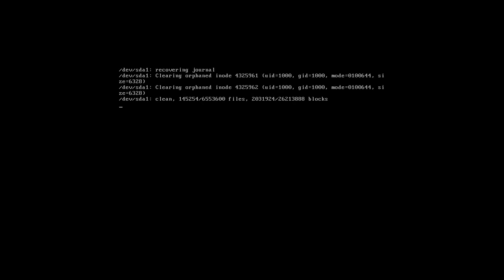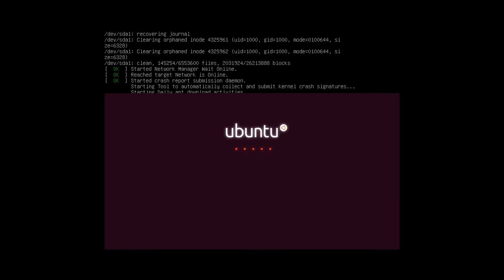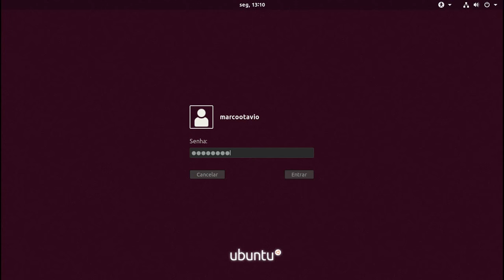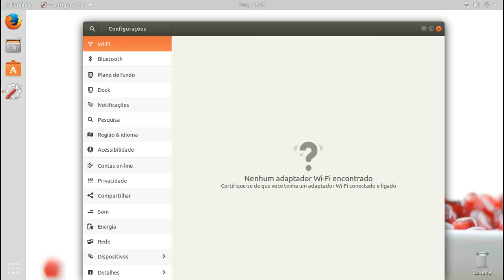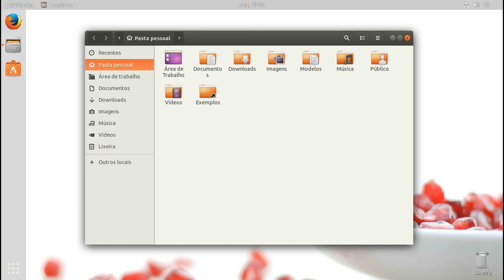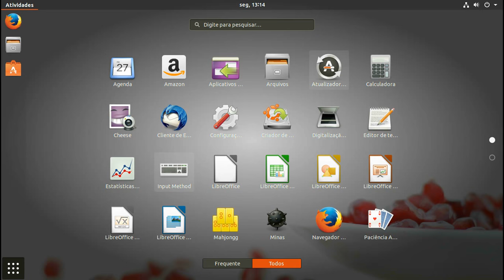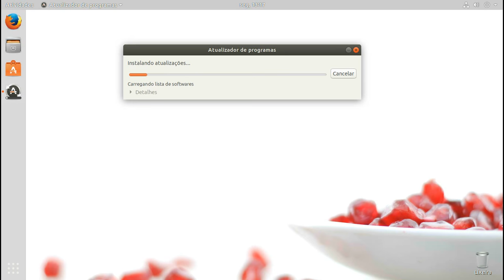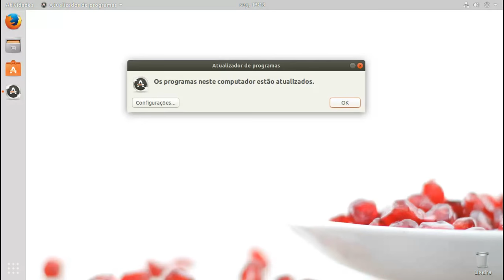Ubuntu Linux 17.10 x64 Virtual Box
Ubuntu Linux 17.10 64bit Virtual Box Virtualization Oracle
intel Celeron 2.41 GHz x 2
RAM 1,512 MB / 1,5 GB